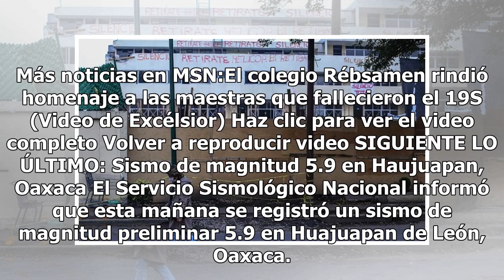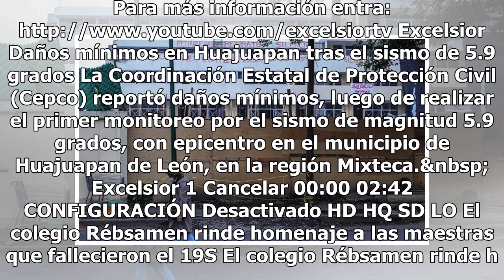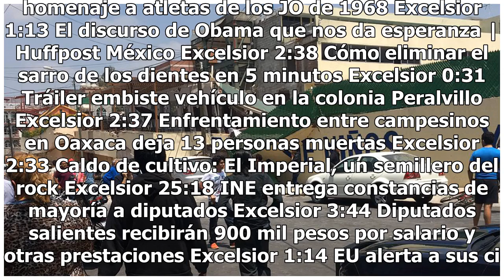Detienen a director responsable de obra del colegio Rébsamen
Con relación a la carpeta de investigación relacionada con el derrumbe del Colegio Rébsamen a consecuencia de un sismo el pasado 19 de septiembre, la Policía de Investigación cumplimentó una orden de aprehensión en contra de un director responsable de obra (DRO) por el delito de homicidio. El Colegi...